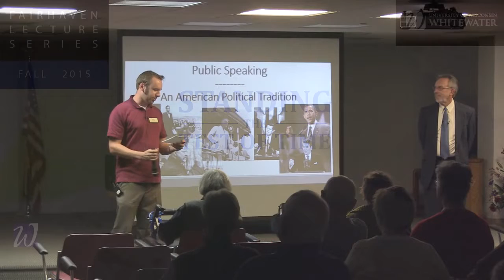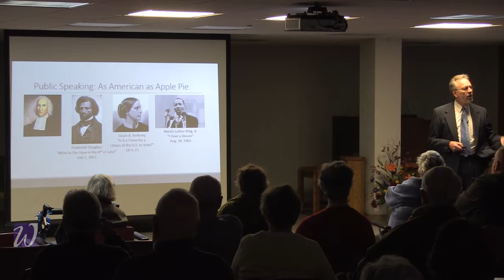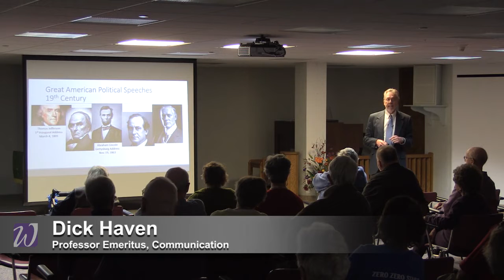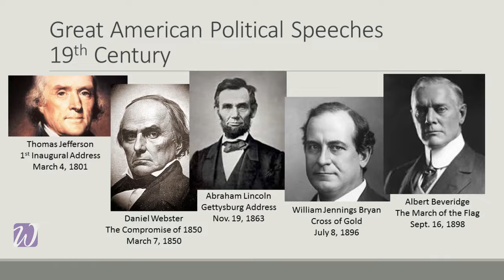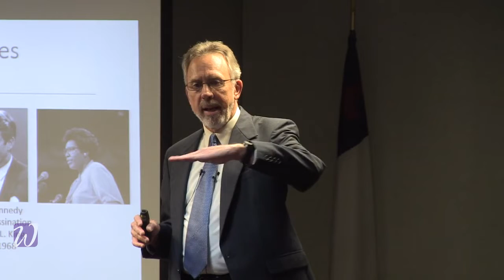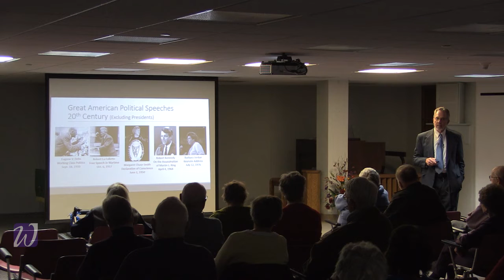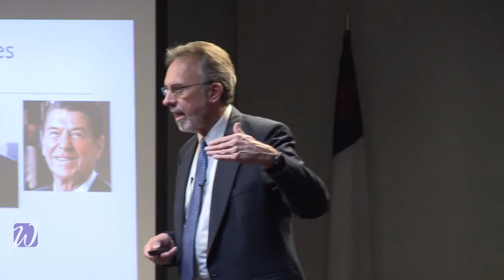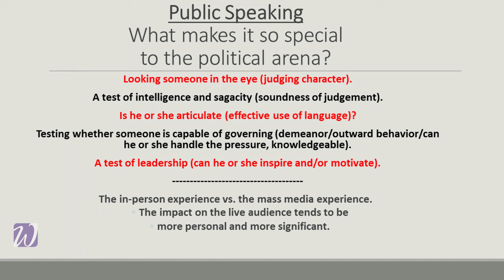Public Speaking An American Political Traditon